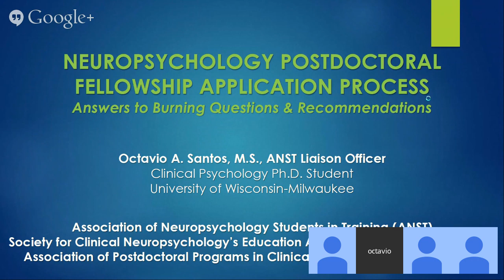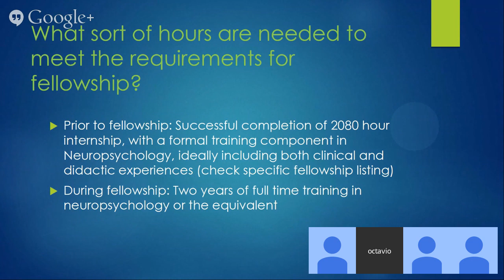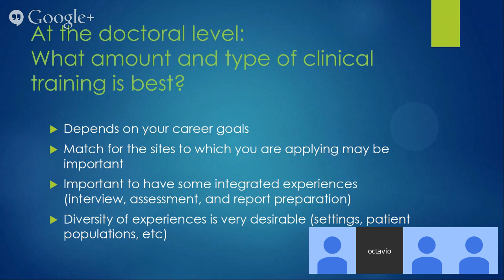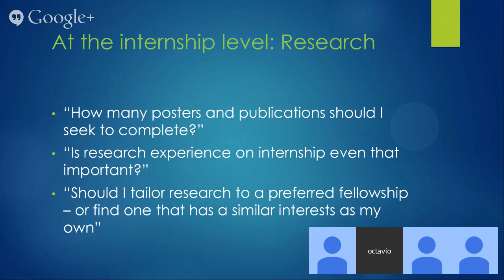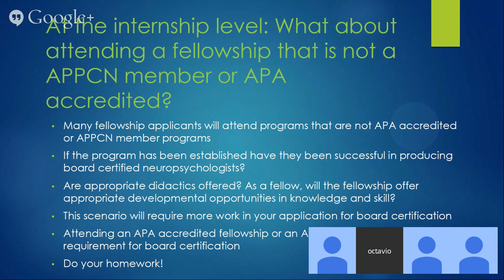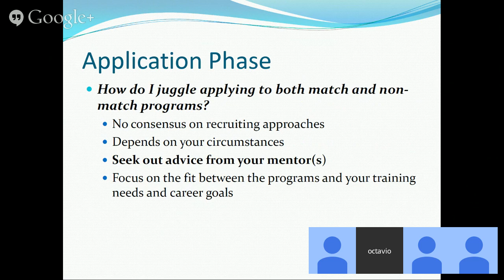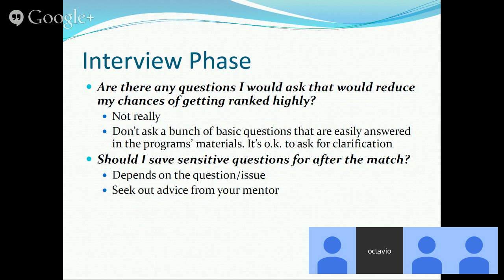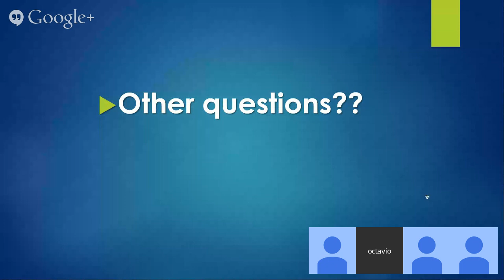THE NEUROPSYCHOLOGY POSTDOCTORAL FELLOWSHIP APPLICATION WEBINAR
The Association of Neuropsychology Students in Training (ANST) and its parent organization, the Education Advisory Committee (EAC) of the Society for Clinical Neuropsychology (SCN), have partnered with the Association of Postdoctoral Programs in Clinical Neuropsychology (APPCN) to develop the first ever neuropsychology postdoctoral fellowship webinar… and you’re invited!

This free webinar is designed for trainees interested in pursuing a postdoctoral fellowship in clinical neuropsychology. Seasoned neuropsychologists will present information on the application process, note important factors to consider when navigating applications and making decisions, and provide recommendations as well as answer frequently asked questions. We hope you can join us!